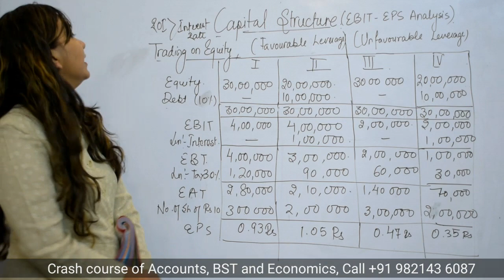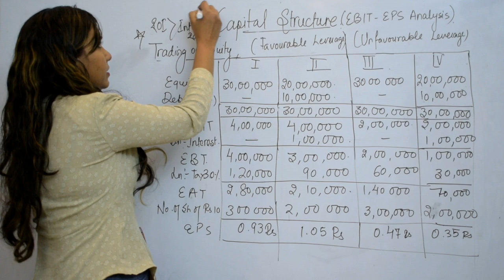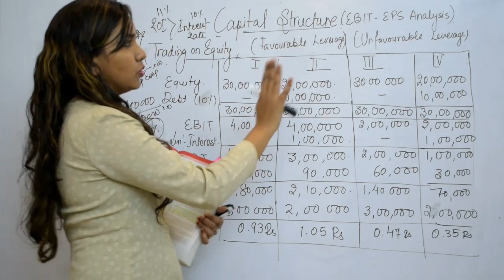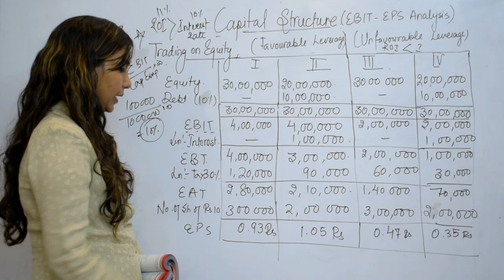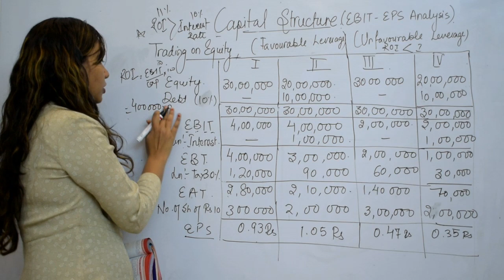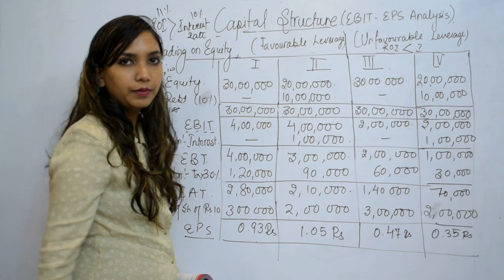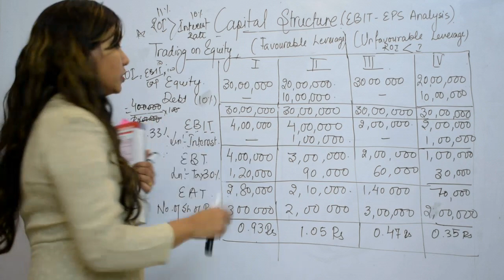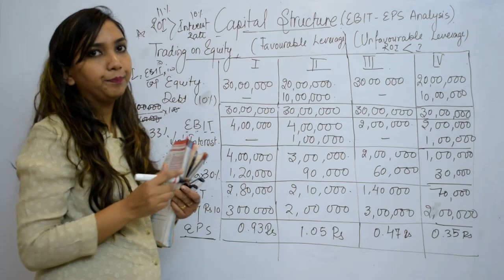Financial management - Concept of Trading on equity with practical question